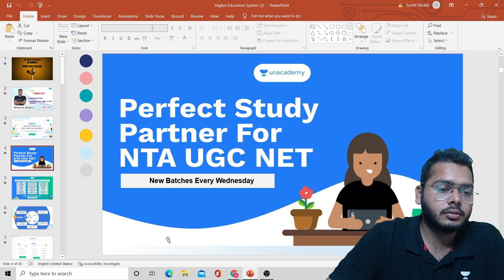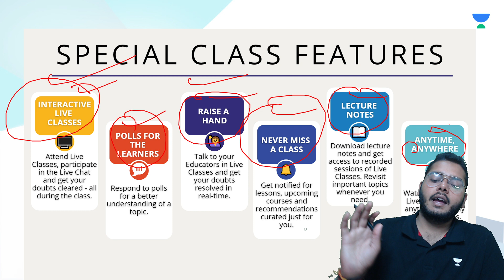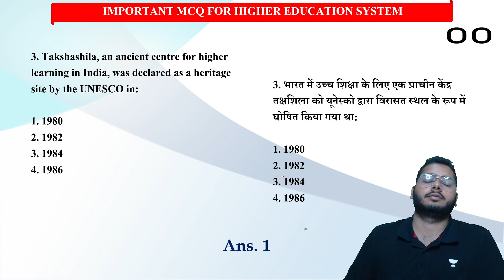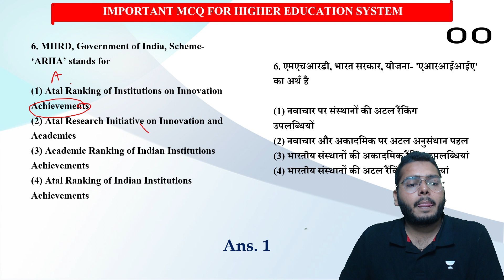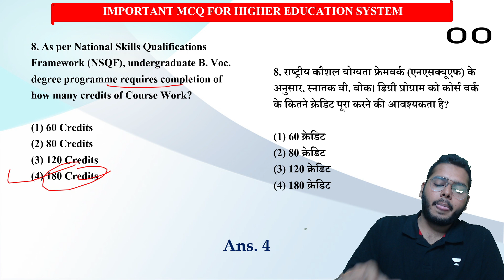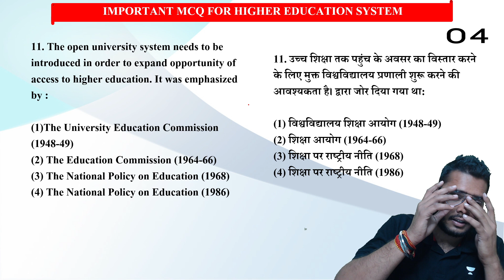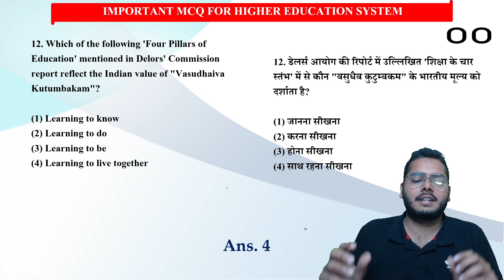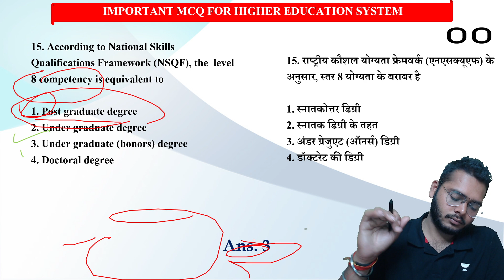15 Most Expected MCQ for Higher Education System | Paper -1 | NTA UGC NET-JRF 2022 | Abhishek Shukla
In this session, Abhishek Shukla will be discussing 15 Most Expected MCQ for Higher Education System. Watch the entire video to learn more about 15 Most Expected MCQ for Higher Education System which will help you crack NTA UGC NET- JRF 2022. Let’s Crack It!

Abhishek Sir and other Top Educators take classes on Unacademy App.

Unacademy Subscription Benefits:
1. Learn from your favourite Educator
2. Dedicated DOUBT sessions
3. One Subscription, Unlimited Access
4. Real-time interaction with Educators
5. You can ask doubts in the live class
6. Limited students
7. Download the videos & watch them offline.

Get the NTA UGC NET Iconic Advantage:
1. Personal Coach.
2. Study Planner & Bi-weekly Reviews.
3. Dedicated Doubt Clearing Space.
4. Personalized Test Analysis.
5. Study Booster Sessions.
6. Preparatory Study Material.
7. All the Unacademy Subscription Benefits